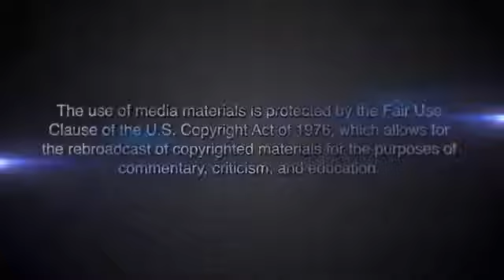FAT COMMUNIST CANDY CROWLEY THINKS NOTHING HAPPENED IN BENGHAZI